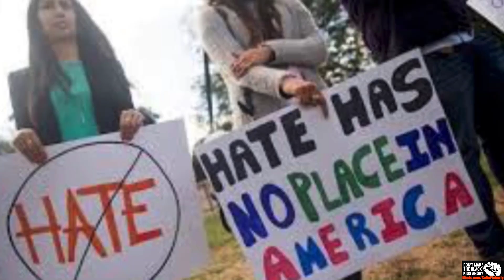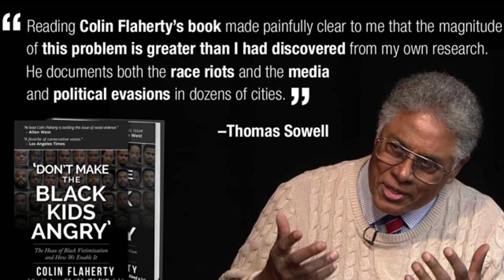Black On Gay Violence